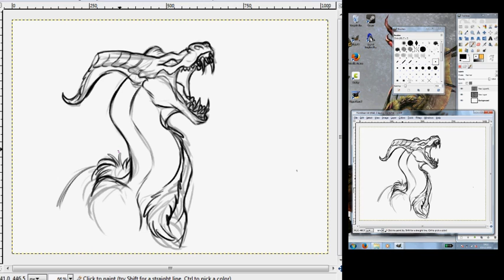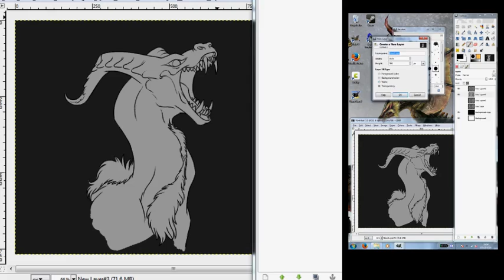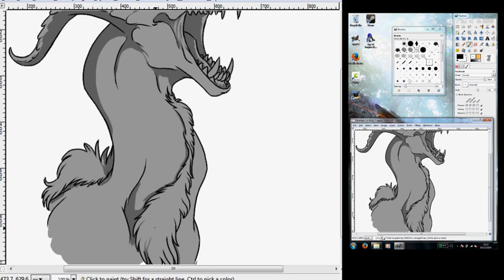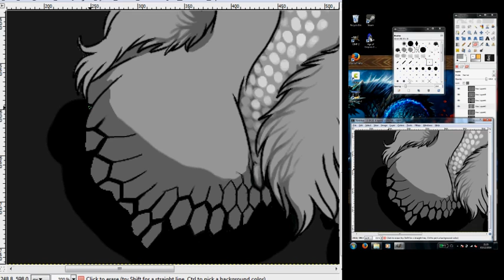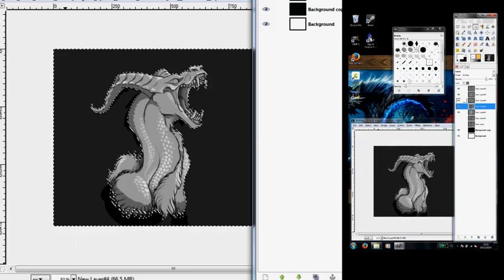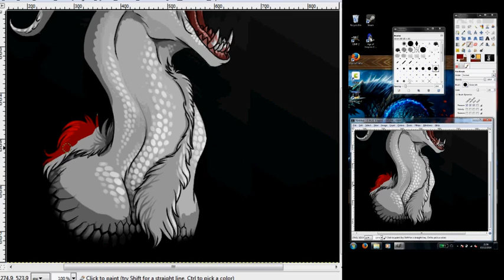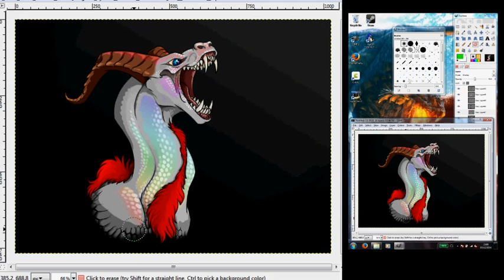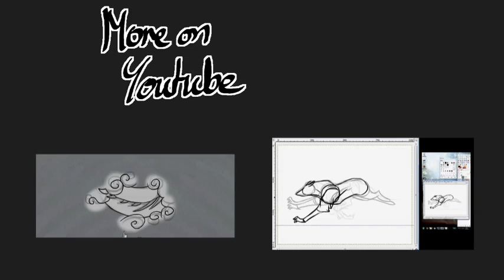Speed Drawing: Light Dragon | Darkmane The Werewolf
Unfortunately, the final part of this got corrupted because I ran out of space on my tablet PC. But all I lost was cleaning up the shading on his left shoulder and changing the lighting layer back to normal so it appears on the fur patches.

Total time - Possibly around 3 hours.

I use a Lenovo Thinkpad Tablet PC with which you can turn the screen onto it's side or whatever direction you want both digitally and physically to suit however you want to draw on it. This is why my screen is portrait.

I'm drawing on GIMP 2.6.10.